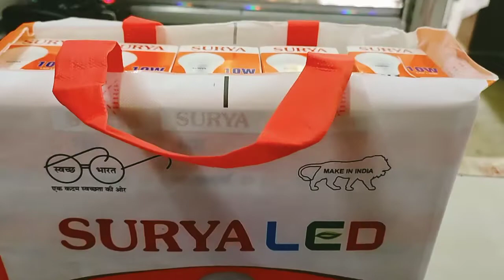SURYA 10 WATT LED BULB